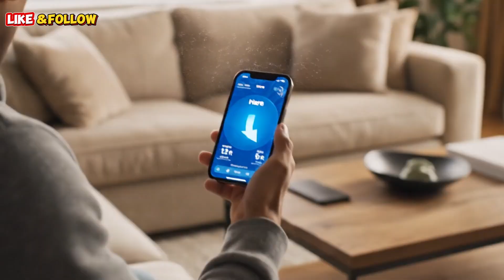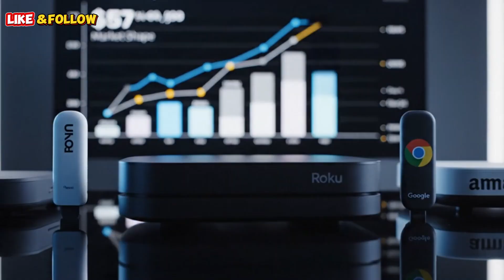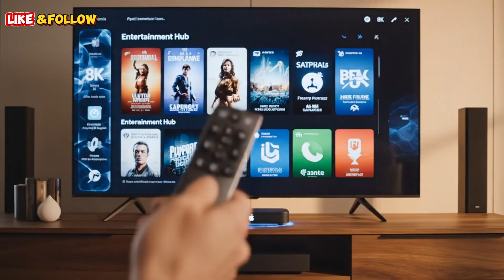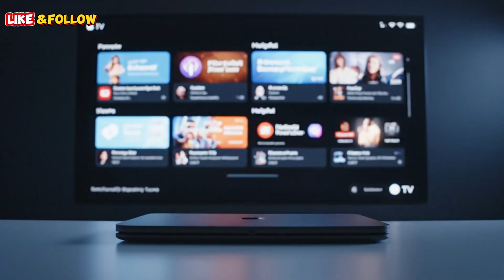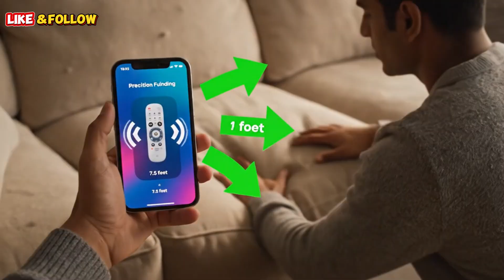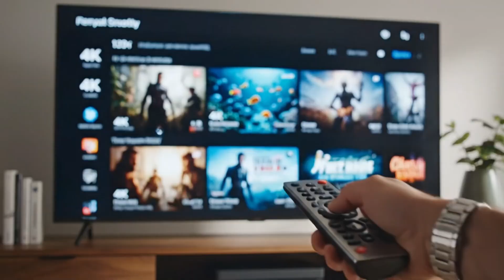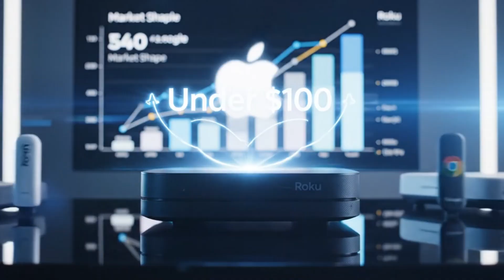Apple TV 2025 Is HERE — A17 Chip, Wi-Fi 7 & AI Upgrades!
The next-generation Apple TV 2025 is shaping up to be the biggest upgrade the Apple TV lineup has ever received. From powerful AI features to a redesigned 4K/8K experience, Apple’s upcoming streaming box is packed with major improvements — and today, we break down every leak and every confirmed detail you need to know.
In this video, we cover all the latest Apple TV 2025 news, including:
Apple TV 2025 AI features powered by Apple Intelligence
New A-series and M-series chipset options (A17, M3 rumors)
Apple TV 4K 2025 and Apple TV 8K 2025 upgrade path
Expected Apple TV 2025 price and storage options
All-new Apple TV redesign and slimmer build leaks
Faster Wi-Fi 7 connectivity and improved HDR performance
Specs, features, and performance improvements
Apple TV 2025 vs previous generations
Early Apple TV Pro 2025 rumors and potential release date
This upcoming Apple TV could redefine your home entertainment setup, delivering smoother performance, deeper AI integration, and the most advanced picture quality ever offered by Apple.
If you want the latest updates on Apple TV 2025 leaks, tech specs, pricing, release date rumors, and Apple’s new home strategy, this video explains everything in simple detail.